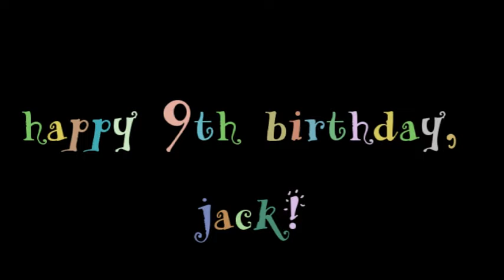Jack's 9th year